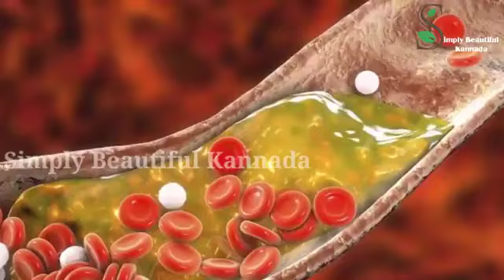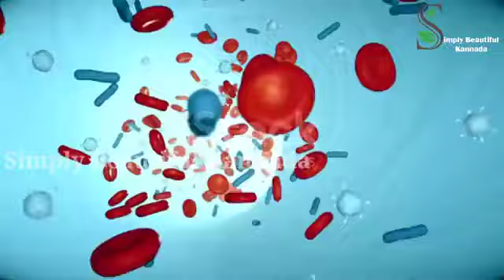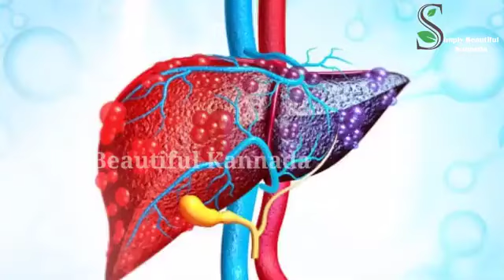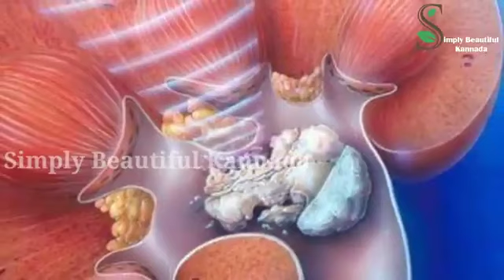ಚಳಿಗಾಲದಲ್ಲಿ ತಪ್ಪದೇ ಇದನ್ನು ತಿನ್ನಿ | ಯಾವ ಕಾಯಿಲೆಯು ನಿಮ್ಮ ಹತ್ತಿರವೂ ಸುಳಿಯಲ್ಲ | Health Tips Kannada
Hi Everyone,